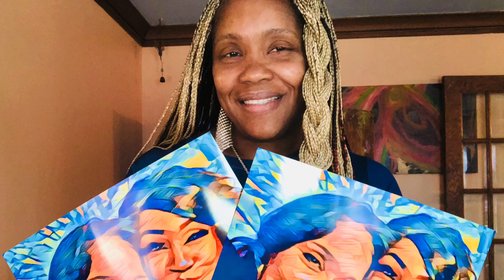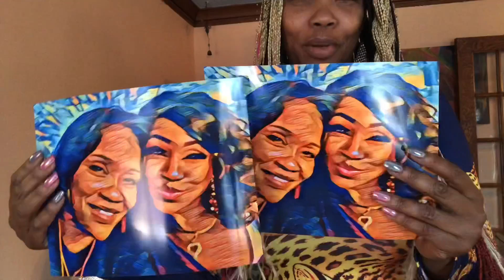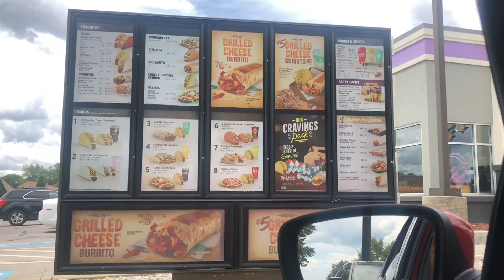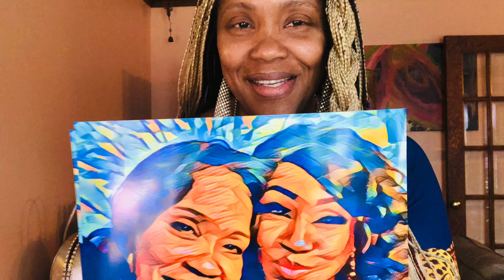Get Ready! She Here!